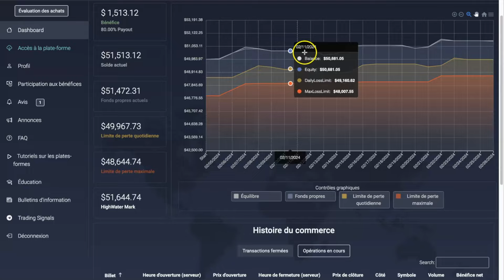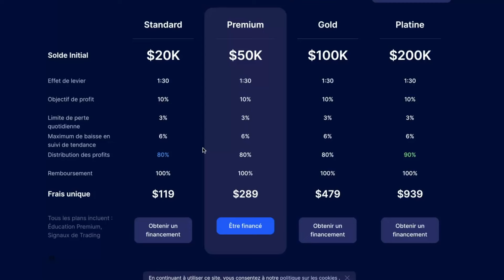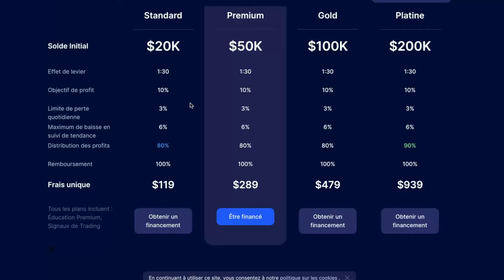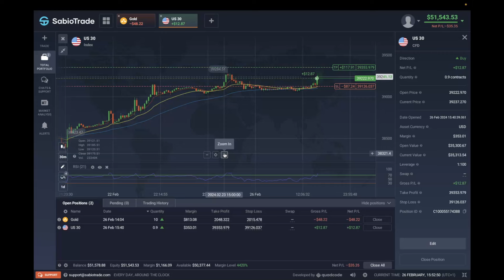Vivre du trading grâce aux Prop-Firms, c'est vraiment possible ?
Dans cette vidéo je vous fait un bilan des 20 premiers jours de mon compte de trading 50,000$ Prop-firm. + une courte cession Live Trading.

Letradersmart